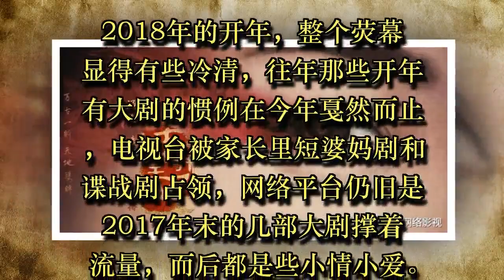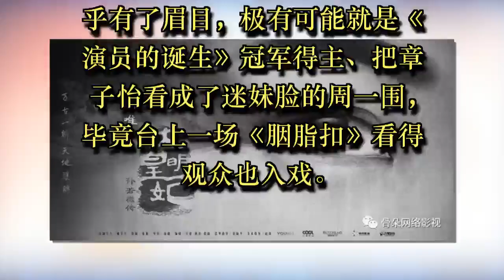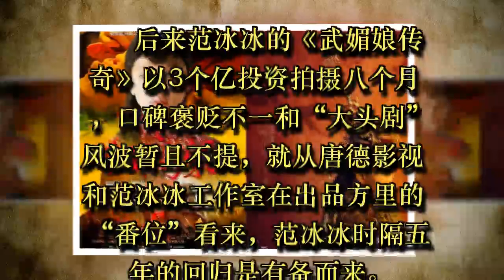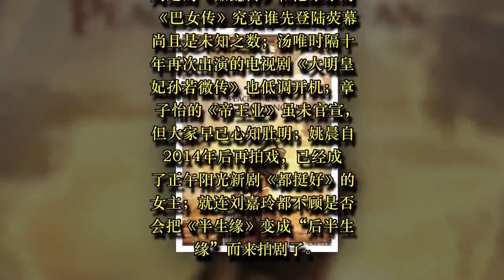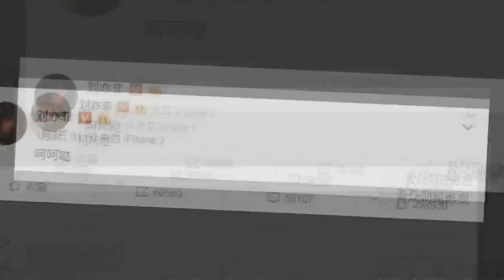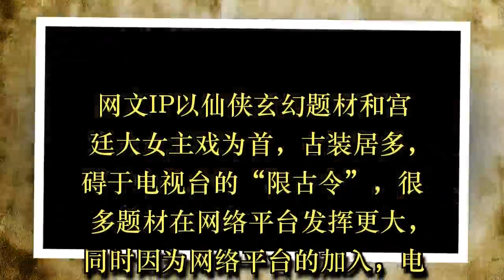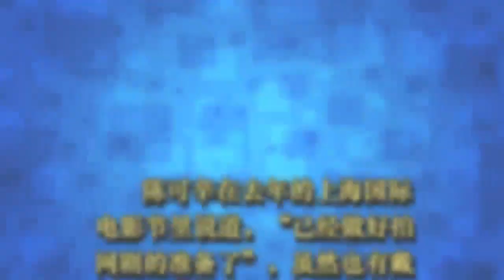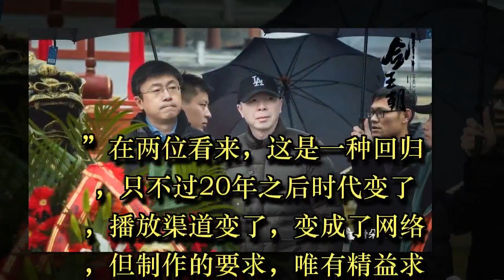章子怡，姜文，刘亦菲，汤唯，2018电影咖集结，向电视圈发动“降维攻击”！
2018年的开年，整个荧幕显得有些冷清，往年那些开年有大剧的惯例在今年戛然而止，电视台被家长里短婆妈剧和谍战剧占领，网络平台仍旧是2017年末的几部大剧撑着流量，而后都是些小情小爱。

　　以上是一部分表面的假象。

　　另一部分的真相是，张挺执导的《大明皇妃孙若微传》开机了，爱奇艺年度大剧《黄金瞳》开机了，正午阳光开年第一弹《都挺好》开机了，经典武侠IP《倚天屠龙记》又翻拍了，腾讯影业与新丽电视的《庆余年》开起了定妆发布会……一切瞩目的新剧都刚刚开启了征程。

　　今年的开年大戏，就是看那些大戏有的官宣、有的开机、有的坐等开播，而大戏们绝对分量十足。

　　连章子怡都登上综艺节目，荧幕前的观众看得亦幻亦真，图个开心，可荧幕里的那一个却不是只想哄得观众满意，她也想自己能够找到满意的人。

　　早有传闻，《演员的诞生》真名应该叫“帝王业的诞生”，这故事的前因该是坊间聊了一年多“章子怡出演大女主戏《帝王业》”一事。虽然未到官宣地步，但男主似乎有了眉目，极有可能就是《演员的诞生》冠军得主、